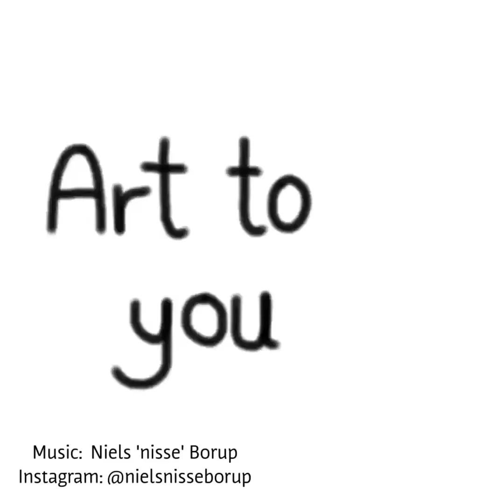Daily sketch 0424 - Pen and Ink Drawing of Elisabeth Friis From Matador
Pen and Ink Drawing of Elisabeth Friis From Matador